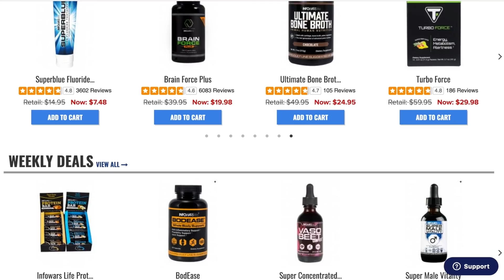Male Feminist Wants Menstrual Equity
On October 19th, national Period Day, protests have been organized across the country to bring attention to a newfangled form of oppression: 'period poverty'. Millie Weaver interviews organizers of 'Period', an activist group seeking to eliminate taxes on period products to free up "menstrual equity" as reparations for women because of, you know, the patriarchy.